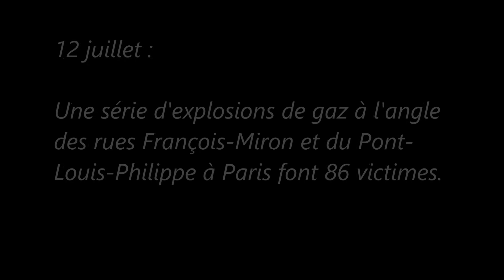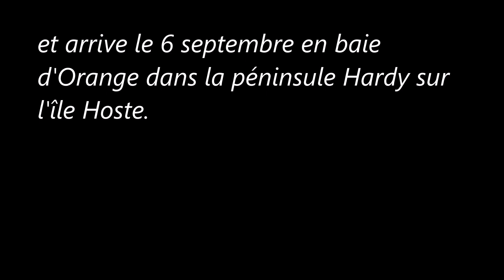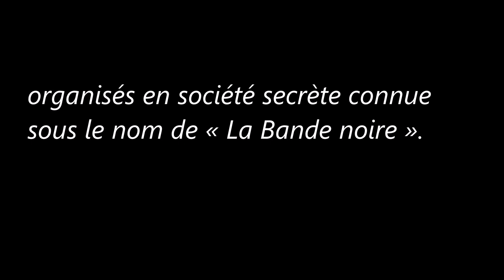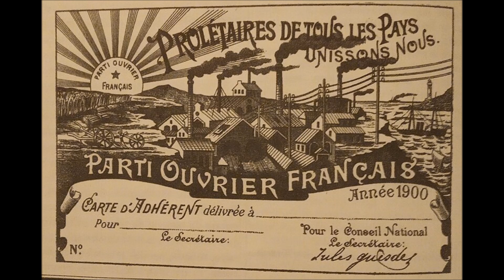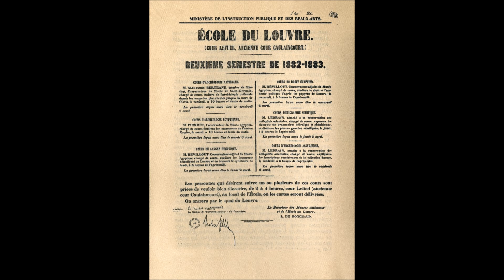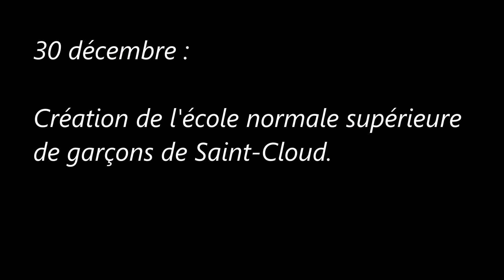La Troisième République (1870-1940) : Juillet/Décembre 1882